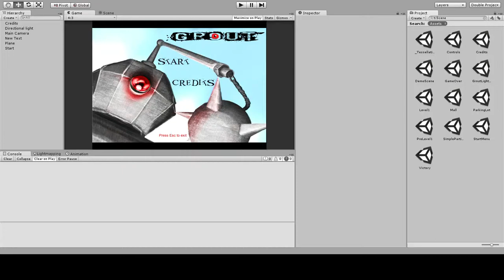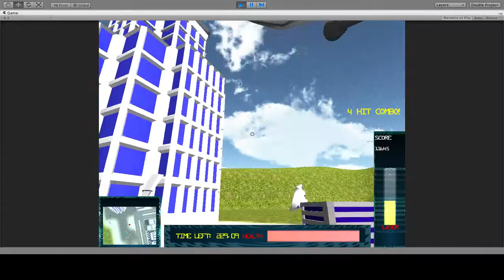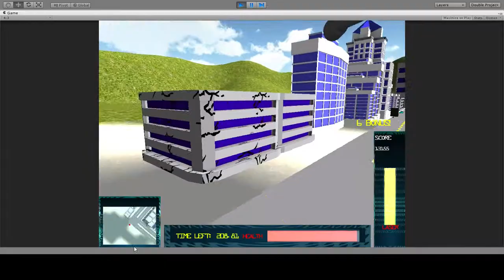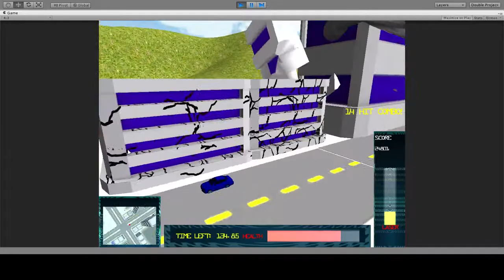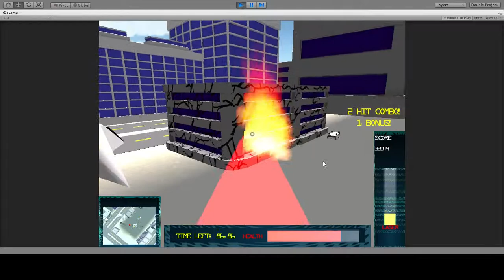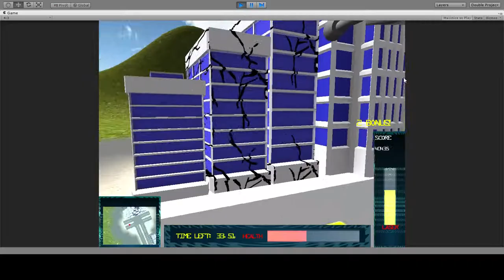Game Forge Crucible Submission: Grout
This was our Game Jam submission for the Fall 2013 Game Forge Crucible game jam.  We had a little less than a week to assemble a game demo with promotional materials(Box art & Video advertisement)

I was responsible for programming, designing the game's layout, and UI design and functionality.

Jaleel created the models for Grout and the city's buildings and features and handled our promotional video.
Bryan researched and uncovered sound effects and music for us to use, as well as managing our meetings and corresponding with officials.

Hannah created the illustrations, menu art, and assisted in texturing.